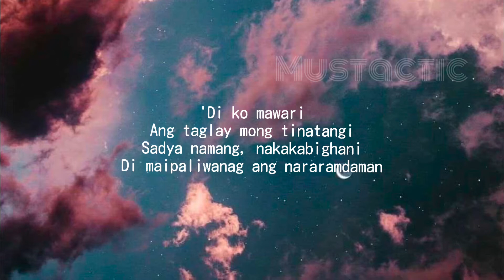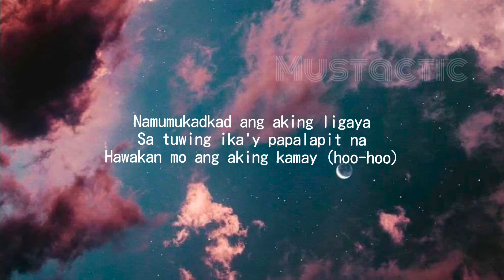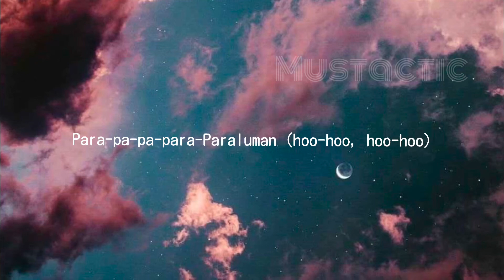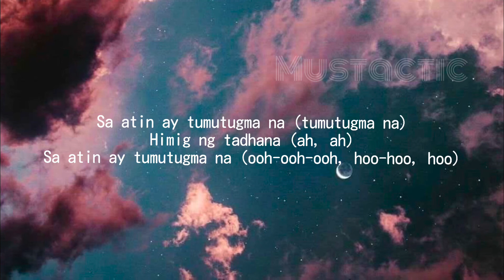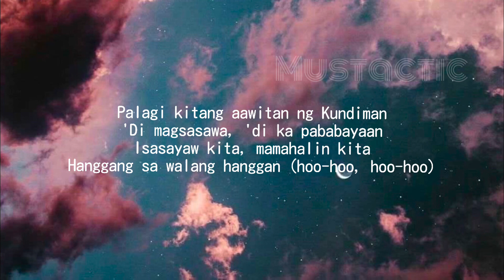Paraluman Lyrics || Adie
🎶Paraluman - Adie

Lyrics🎙
Sa unang tingin, agad na nahumaling
Sa nagniningning mong mga mata
Ika'y isang bituin na nagmula sa langit
Hindi ko mawari ang taglay mong tinatangi
Sadya namang nakakabighani
'Di maipaliwanag ang nararamdaman (ooh)
Namumukadkad ang aking ligaya
Sa tuwing ika'y papalapit na
Hawakan mo ang aking kamay
Oh, Paraluman
Ika'y akin nang dadalhin sa
'Di mo inaasahang paraiso (hoo-hoo)
Palagi kitang aawitan ng Kundiman
'Di magsasawa, 'di ka pababayaan
Isasayaw kita hanggang sa walang hanggan (hoo-hoo, hoo-hoo)
Mga gunita na laging naiisip (naiisip)
Sumisilip (sumisilip) ang itinakda ng mahiwaga
Liwanag na dulot mo, nagbigay sinag sa madilim kong mundo (ooh-ooh-oh)
Ibang-iba ako kapag ikaw na ang kapiling
Sumisiping ang buwan at mga bituin
Na para bang sumasang-ayon sa atin ang kalawakan (kalawakan)
Hawakan mo ang aking kamay (hoo-hoo)
Oh, Paraluman
'Di mo inaasahang paraiso (paraiso, hoo-hoo)
Para-pa-pa-para-Paraluman (hoo-hoo, hoo-hoo)
Para-pa-pa-para-Paraluman (hoo-hoo, hoo-hoo)
Para-pa-pa-para-Paraluman (hoo-hoo, hoo-hoo)
Para-pa-pa-para-Paraluman (hoo-hoo, hoo-hoo)
Para-pa-pa-para-Paraluman (hoo-hoo, hoo-hoo)
Para-pa-pa-para-Paraluman (hoo-hoo, hoo-hoo)
Para-pa-pa-para-Paraluman (hoo-hoo, hoo-hoo)
Himig ng tadhana (ah, ah)
Sa atin ay tumutugma na (tumutugma na)
Sa atin ay tumutugma na (ooh-ooh-ooh, hoo-hoo, hoo)
Oh, Paraluman
'Di mo inaasahang paraiso
Isasayaw kita, mamahalin kita
Hanggang sa walang hanggan (hoo-hoo, hoo-hoo)